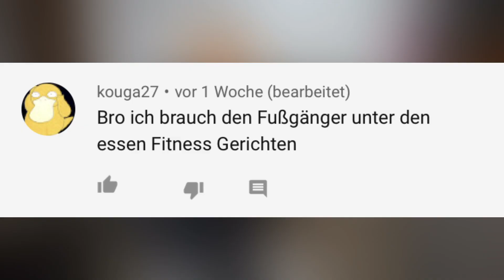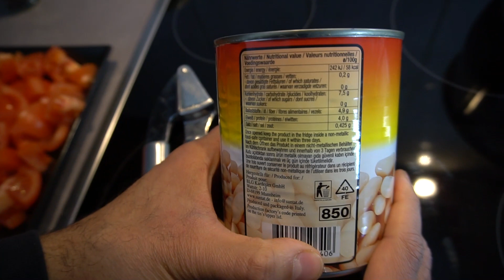Das FAHRRAD unter den Fitness-Gerichten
Durch den Kauf über die Links unterstützt du mich finanziell. Ich danke dir

(Werbung)

Zutaten:
480g Dosen Bohnen
600-700g Tomaten
Öl
Tomatenmark
Zwiebel
Knoblauch

Kräuter
Gewürze